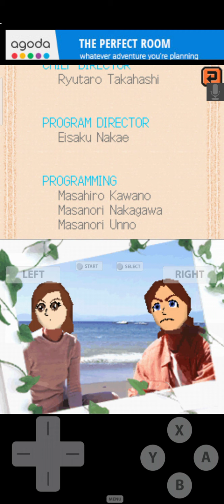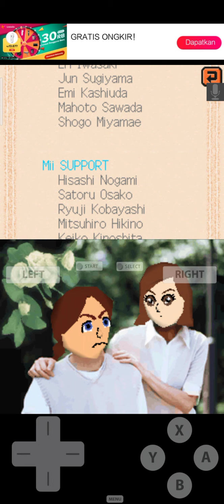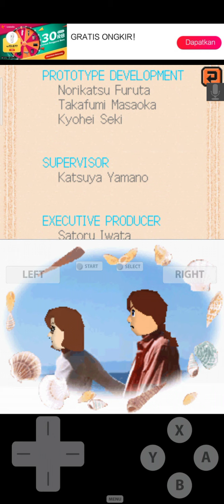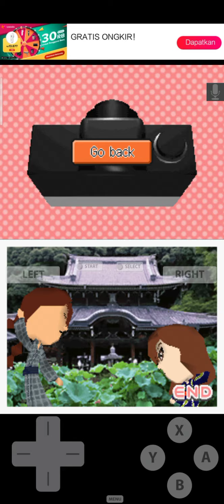my miis got married part 1